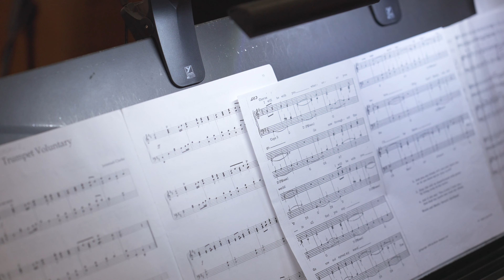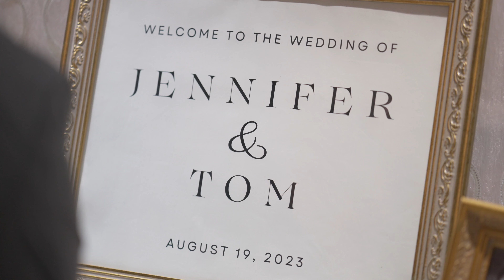TOM AND JEN official Wedding Video